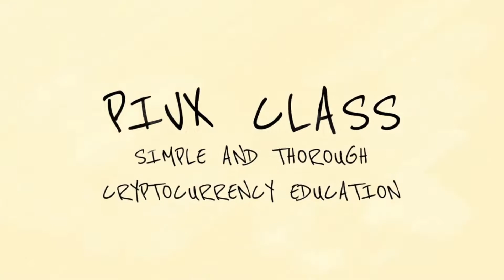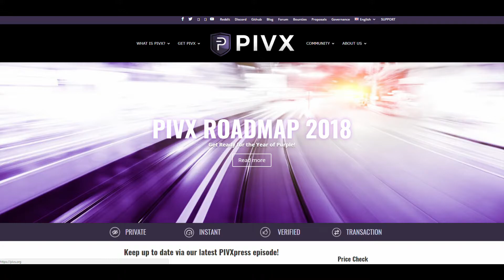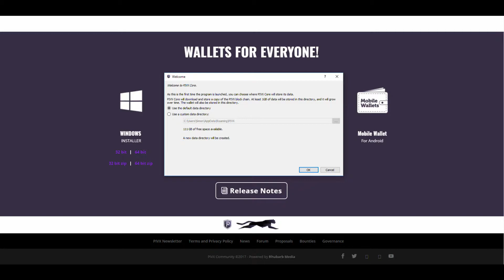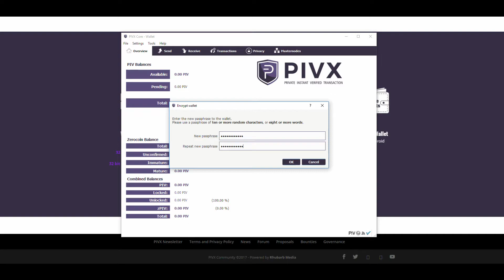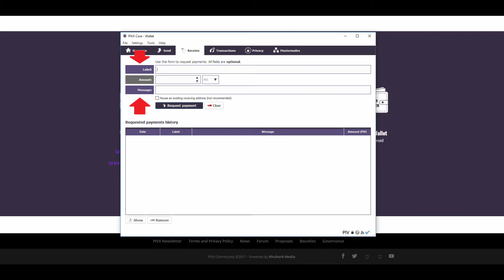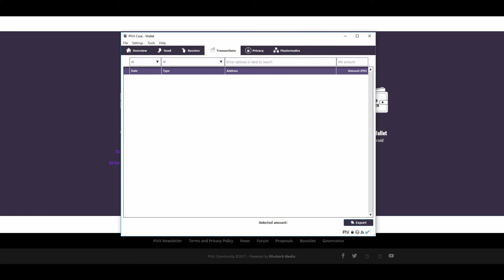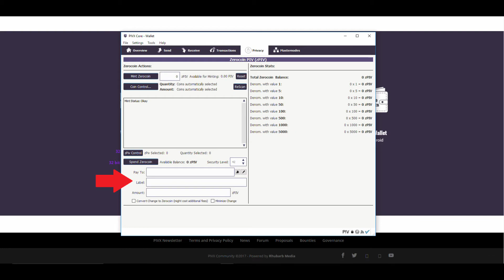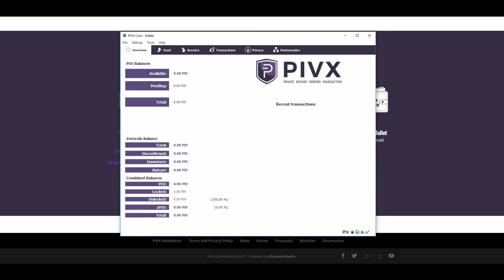PIVX - Windows Wallet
Today we cover how to download and use the official PIVX desktop wallet for Windows. This wallet allows you to take advantage of the full suite of tools that PIVX has to offer. That includes staking which gives you the ability to earn PIV using your existing PIV!

The wallets for all Operating Systems are available from pivx.org

Thank you to the PIVX community for your ongoing support.
Special thanks to Veramis for his script editing work and to Hanna for leading the translation efforts. You both rock!